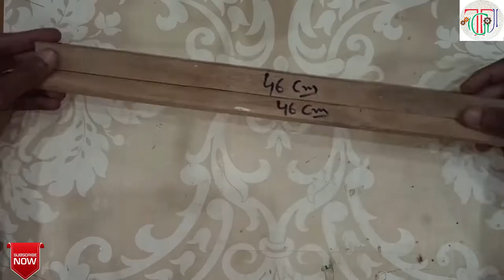Amazing idea using old Computer Hard Disk || Bike Model Made from Desktop hard drive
How to Make a Bike (Motorcycle) from Laptop old Hard Drive &
Computer Scrap Parts